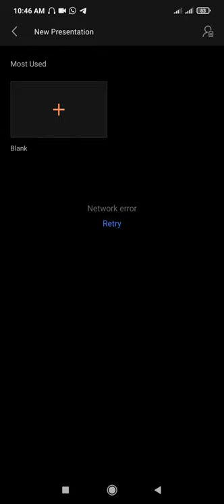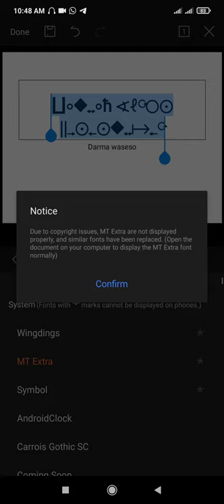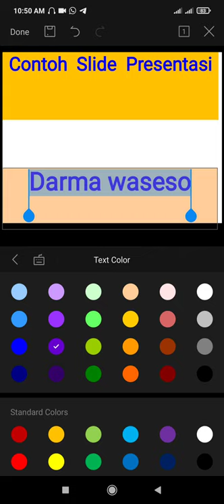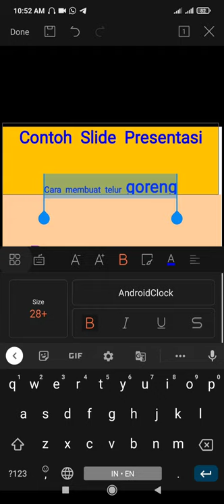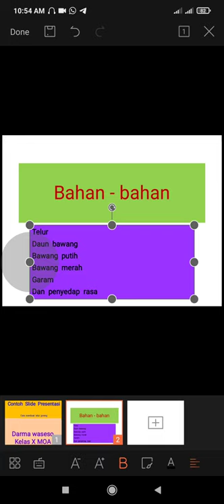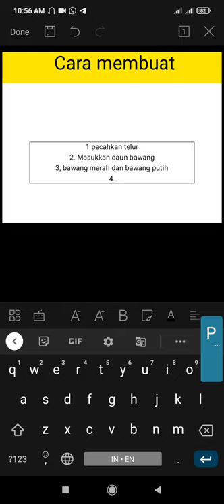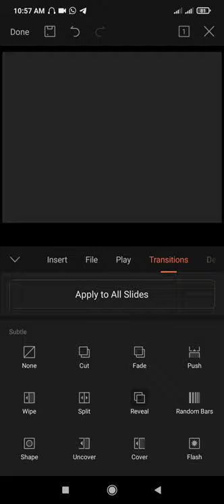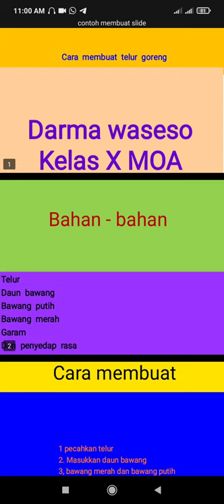Cara membuat slide sederhana menggunakan android dengan aplikasi WPS GRATIS!!!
Selamat belajar semoga video ini dapat membantu jika dalam keadaan mendesak harus membuat video presentasi.

Selamat belajar dan berkarya.